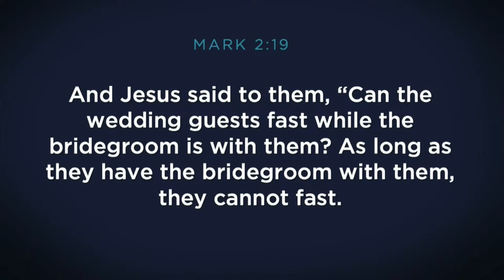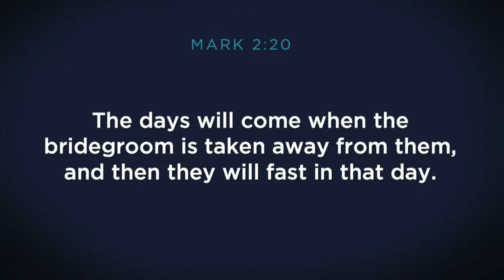3/19/23 | Full Service | Harris | 11AM